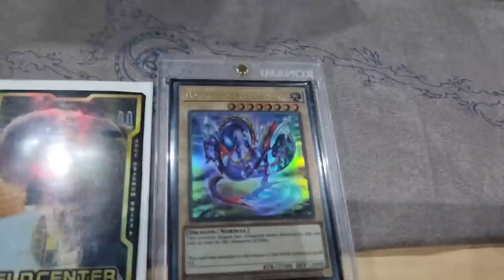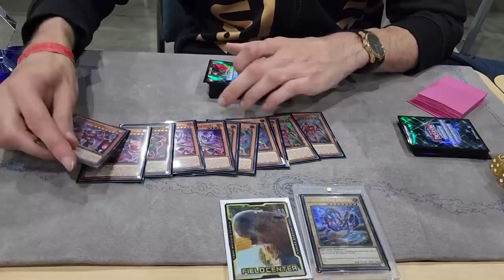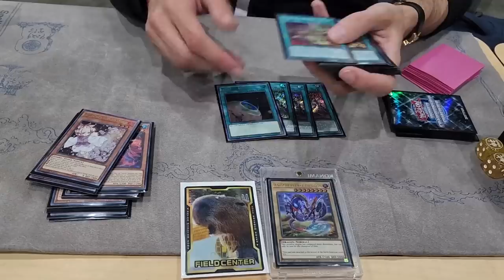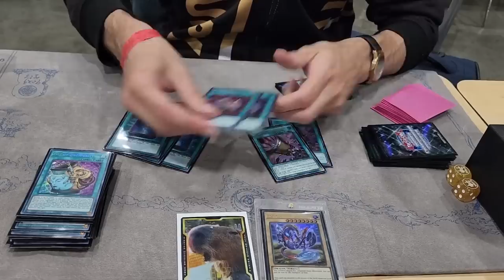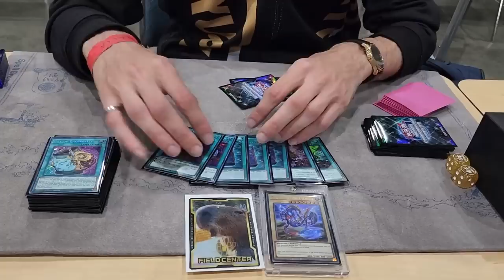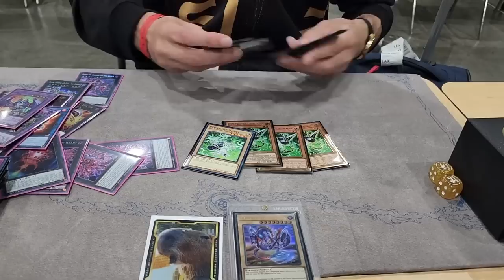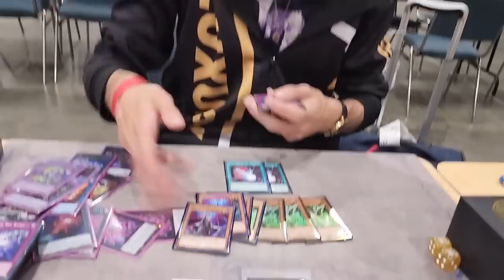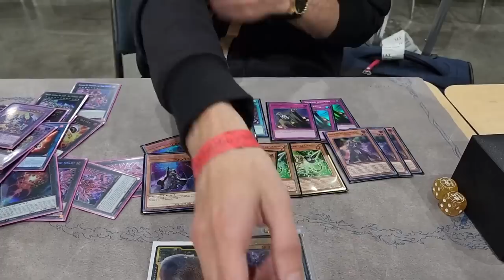Paulie Aronson 1st place YCS 250TH LA Kashtira Deck Profile